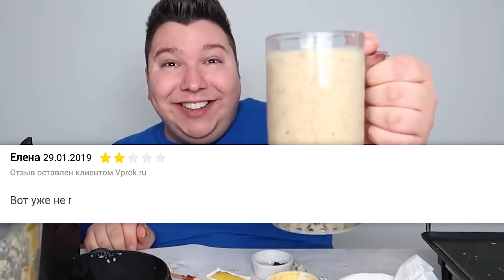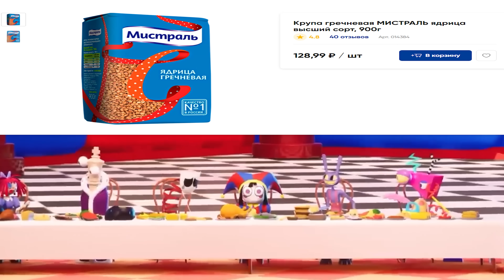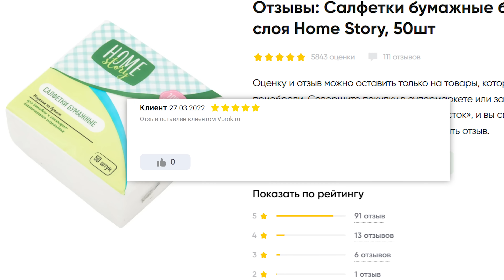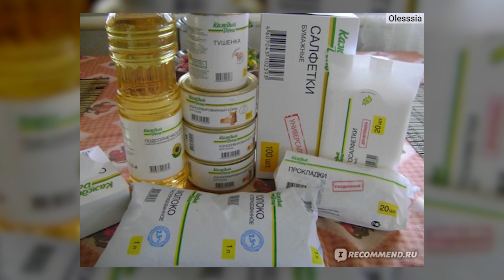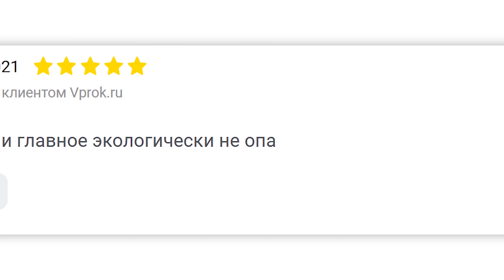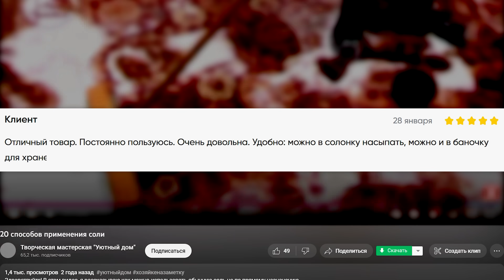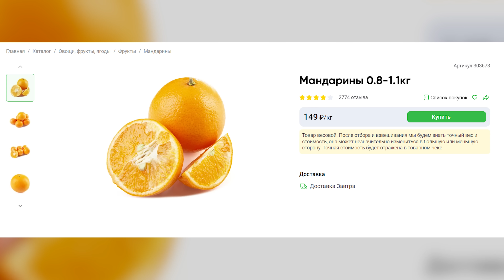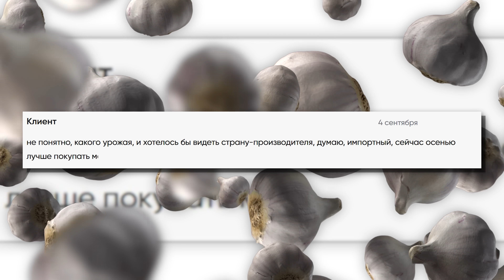КУЛЬТ ПРОДУКТОВЫХ КРИТИКОВ 3 | Веб-Шпион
Хочешь со мной шпионажить?

Все события в ролике выдуманы и являются фантазией автора. Совпадения случайны, все сказанное - юмор.